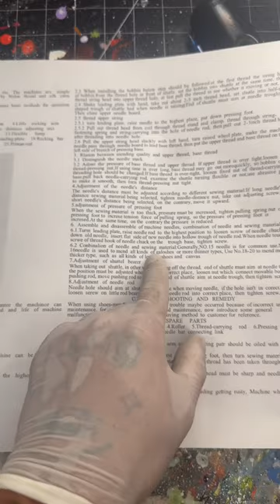wer vertraut mir seine Schuhe an😂